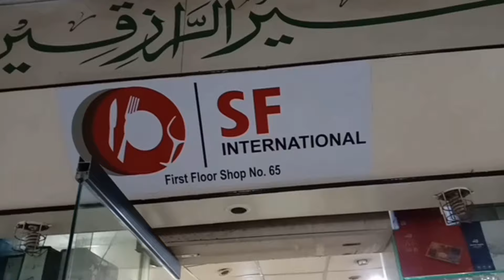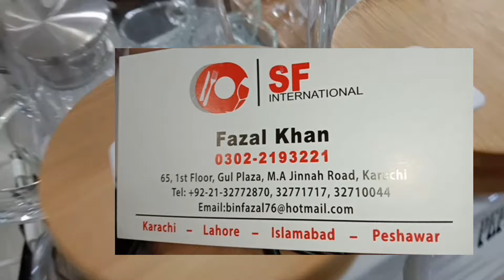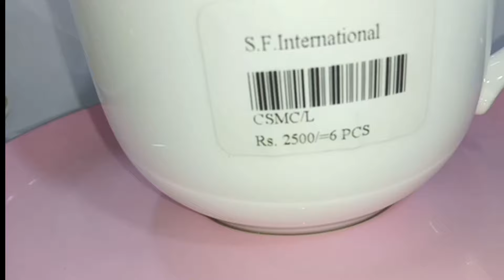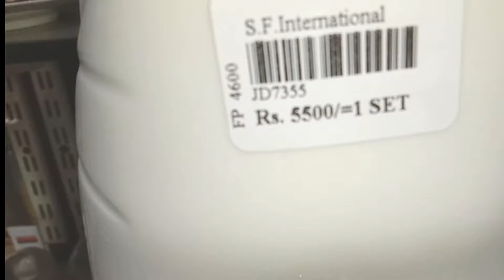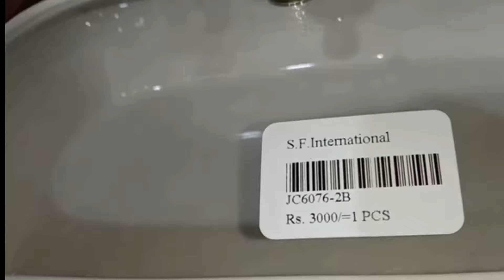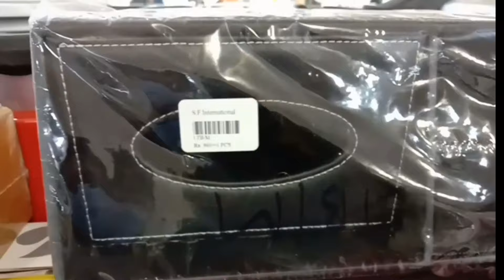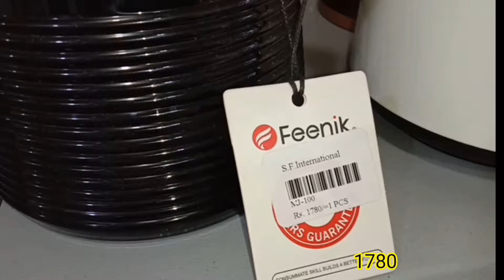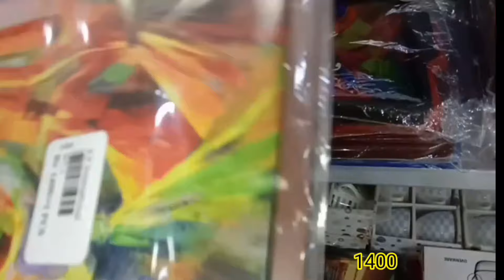Gul plaza wholesale crockery market in karachi | New Stylish crockery | Luxery ❤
Location❤
M.A Jinah road
Gulb Plaza karachi
shop # first flor 65

 covered topics
Gul plaza crockery wholesale market in karachi
gul plaza karachi
New stylish crockery
none stick pan set
water set
dinner set
servingdish
tea set
luxury crockery
all kinds of crockery

ضروری انتباہ

وڈیوز بنا نے کا مقصد آپ تک معلو مأت پہنچانا ہے کسی بھی قسم کے لین دین کی زمیداری اس چینل کی نہیں ہوگی۔
my videos

For more videos plz visit to my channel

my other cooking channel🍧🍩🍮🎂☕🍴
plz visit to my channel❤
Taste with spices by bushra

insagram link👇🏻👇🏻👇🏻👇🏻👇🏻